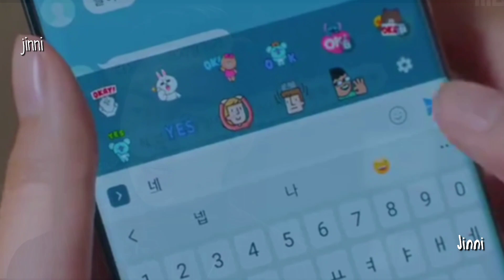𝗹𝗼𝘃𝗲𝗹𝘆 || 𝗺𝘂𝗹𝘁𝗶𝗳𝗮𝗻𝗱𝗼𝗺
𝘀𝗼𝗻𝗴 - lovely
𝗱𝗿𝗮𝗺𝗮 -
❄️weak hero class one

❄️ it's ok not to be okay

❄️love alarm

❄️true beauty

❄️tempted